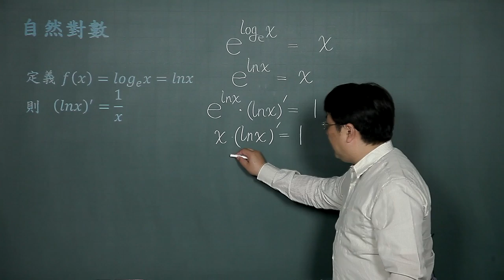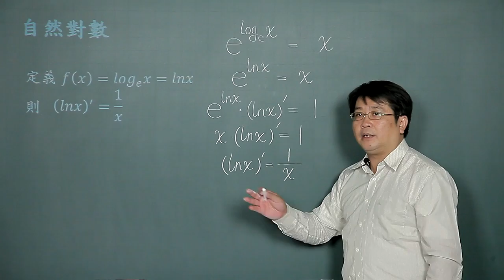自然對數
課程簡介："自然對數"由中華科技大學李柏堅老師講授，適合剛進入大學新鮮人來觀看，內容生動又有趣，例題簡單又好記，相信同學看完之後，同學信心大增，更能了解自然對數的觀念。
課程難度：■■□□□
適合對象：
授課教師：李柏堅
製作單位：中華科技大學 遠距教學組
製作人員：林文博、楊智森、黃美玉、陳憶青、蔡鄢竹